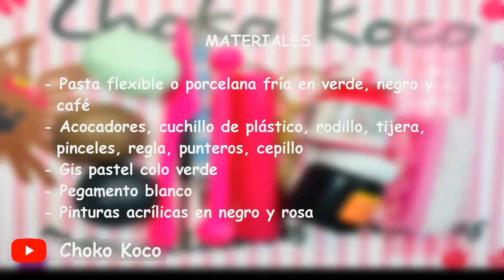Aguacates del amor y la amistad / pasta flexible / porcelana fría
Hola chicos!!! video nuevo, algo sencillo y rápido, puedes convertirlos en collar, llaveros, y con esas misma técnica pero diferente tamaño también pueden ser aretes u pulseras